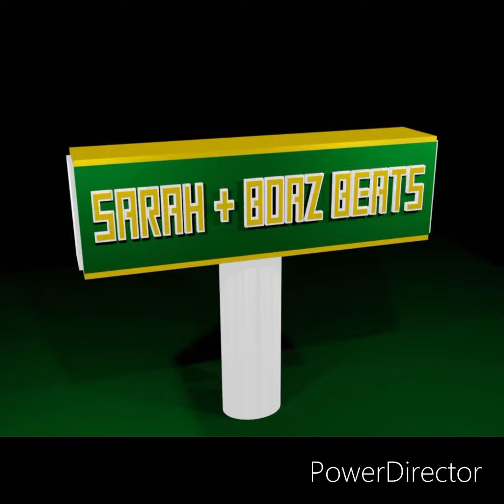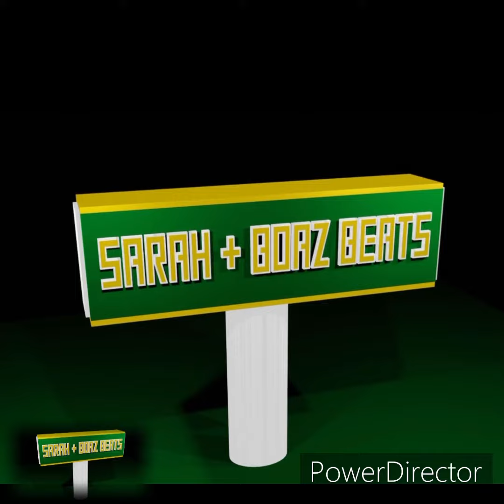New Hip Hop Beats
Hit my koji to lease